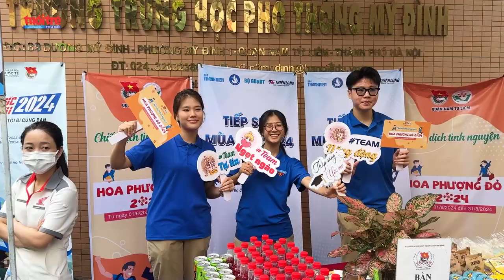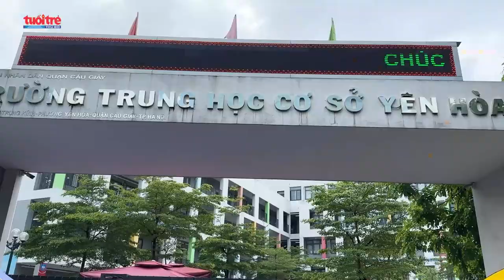Sĩ tử bước vào ngày thi đầu tiên kỳ thi tốt nghiệp THPT 2024 | Báo Tuổi trẻ Thủ đô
Sáng nay (27/6), hơn 1 triệu thí sinh cả nước chính thức bước vào kỳ thi tốt nghiệp THPT 2024 với môn Ngữ văn. Thời gian làm bài thi môn Ngữ văn là 120 phút. Bài thi gồm 3 phần: Đọc hiểu; Nghị luận xã hội; Nghị luận văn học.